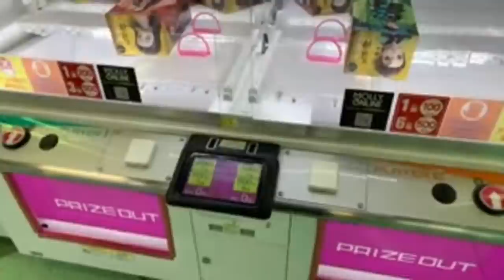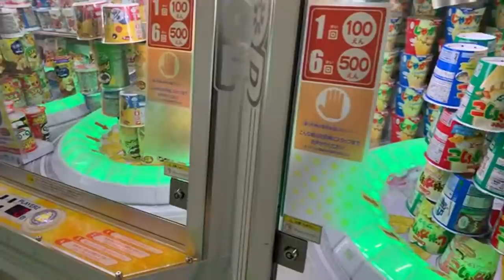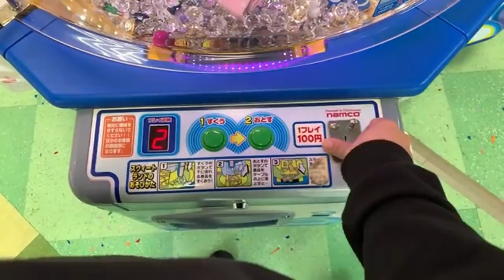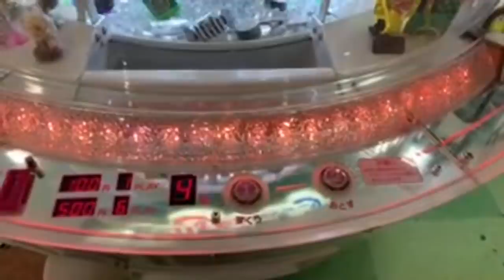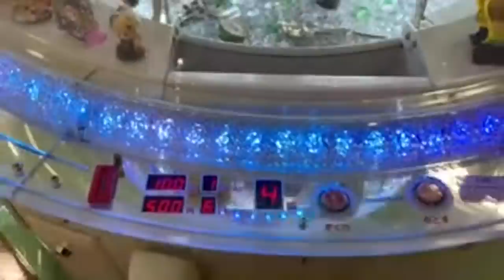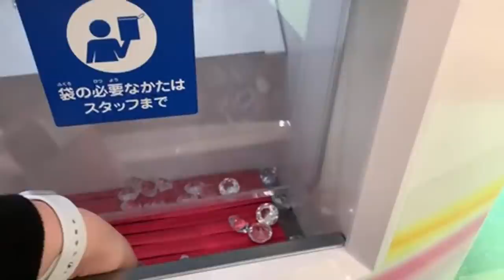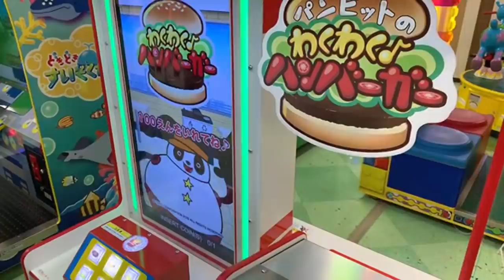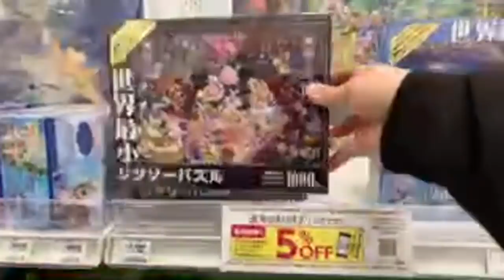A NEW ARCADE?!?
Hey everybody!!! We are at a possible new arcade to play games at for videos.